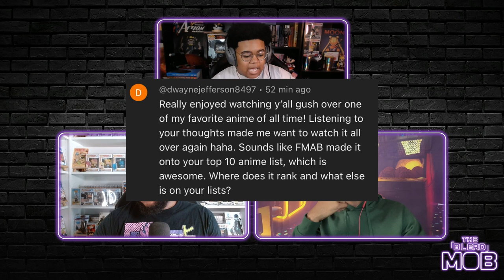The Mob Reveals...their TOP 10 ANIME!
Phoop, Ryun, and Antoine reveal what anime are currently on their Top 10 list.  Which of these anime are on yours?